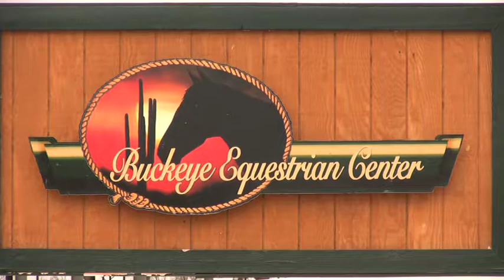SSBarnes Jingle Bell Run, Saturday Dec 19, 2009 Rake 56-60.mov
Open: Riders 56-60:
SSBarnes Enterprises, presents, Barrel Racing in Buckeye, Arizona. December 19, 2009. Buckeye Equestrian Center.   Open 4D Video of Jingle Bell Run(TM) at the covered Buckeye Equestrian Center Arena, December 19, 2009.